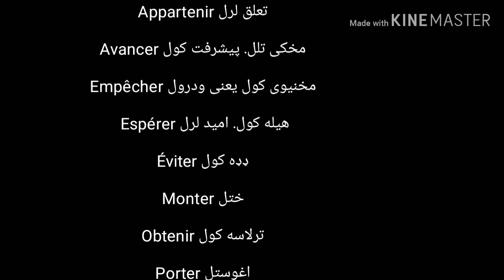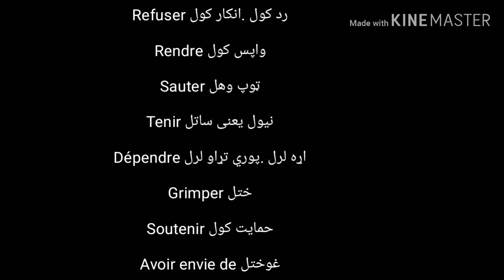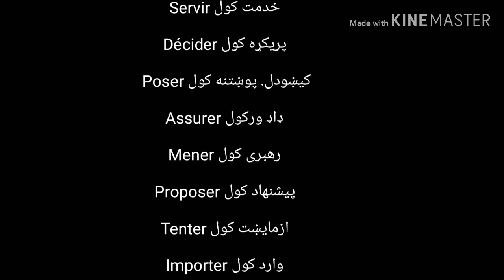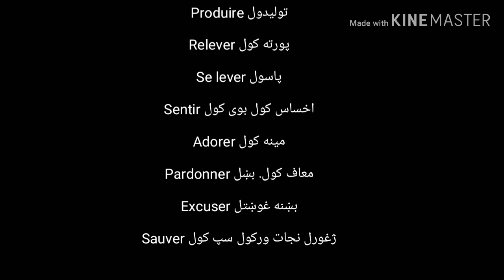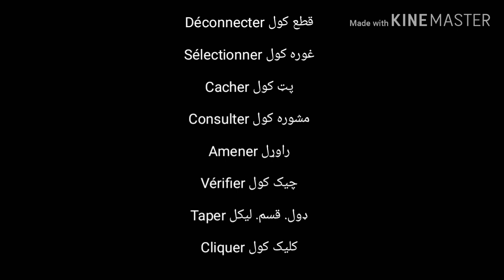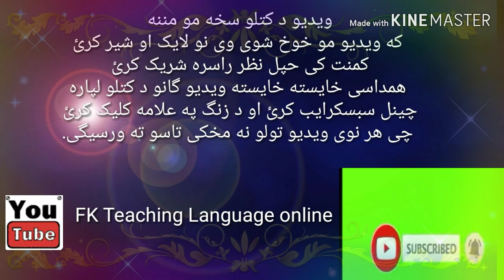Leçon 14: Apprendre le français la langue en pashto/ some french verbs in pashto/فرانسوی زده کره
Hi

About this video :یو سو دیر مهمی فعلونه په پشتو ژبه  کی
د شیانو نومونه فرانسوی ژبه کی
که چیری غواری چی فرانسوی ژبه زده کری په پشتو کی نو مونگ سره یو زای اوسی روزمره به د فرانسوی ژبی گرامر، فعلونو،نومونو،لغاتونو او جملو په باره کی به نوی ویدیو گانی به تاسو ته رسیگی
Apprendre le français Facilement et rapidement
Apprendre le français Facilement et couramment
Apprendre le français avec FK
Si vous voulez apprendre le français couramment restez avec nous et Apprendre le français.